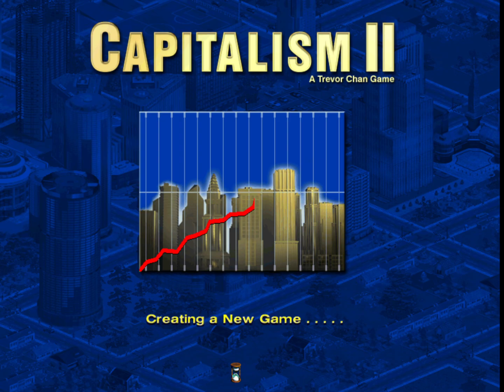Capitalism 2 - 200% with gold rings!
the 200% dificulty includes little start money, many rich AI competitors, high quality/brand public necessity, a lot of disasters and there's no seaports.
The main issue is to start in this whole environment, after getting some hundreds of millions of profit, its just a matter of time to take the world, so thats our goal.

Capitalism 2 is a enterprise management game, it's diferent than a city management game because we have no interest in the city needs, aside from the groceries, in this game you can build and own factories, markets, farms, apartments, etc... and is able manage them to maximize profits!

capitalism 2 was developed by Enlight Software.